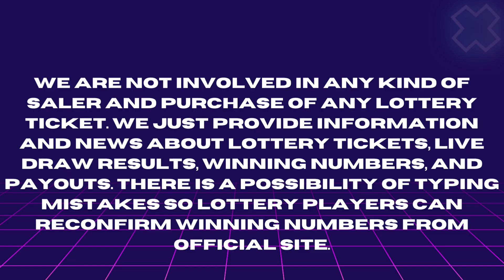Illinois Lottery June 11, 2023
Today June 11, 2023, Find in this video the Illinois evening lottery live drawings results, Top payouts(prizes), and the latest winning numbers. These Illinois Evening lotteries' live drawings results are drawn in the evening time daily.

Find in this post, Pick 3 Evening, Pick 4 Evening, Lucky Day Lotto Evening, Lotto, Powerball, and Mega Millions live drawing lottery results, jackpot prizes, and winning numbers for today June 11, 2023, past 30 days.